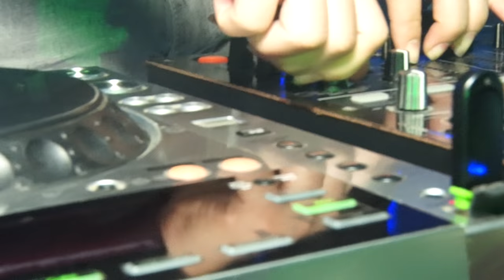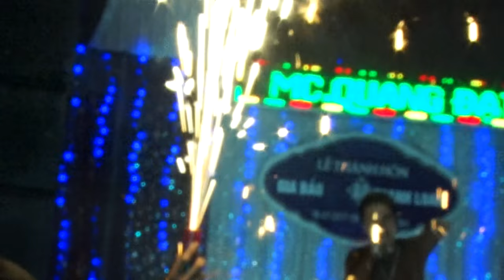Dj Dũng Lào In The Mix - (Áo Cưới SangStudio - Ngã Tư Xuân Mỹ - Nghi Xuân)